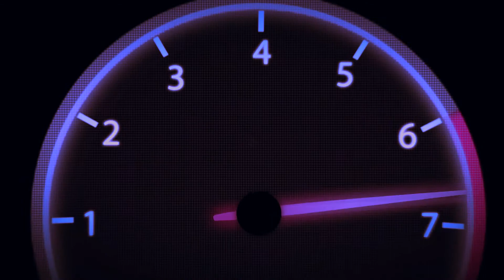Saints Analogue - Iron Jacket (ARK Evolved) | Dying Compilation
Saints Analogue is a rock band from Texas, deeply rooted in classic rock influences. The band is known for their songs that read like novels, offering a storytelling experience through music. With each member being a prolific multi-instrumentalist, their performances are highly dynamic and engaging. Saints Analogue records their music live in the studio, capturing the raw energy and authenticity of their sound. They have performed hundreds of shows, showcasing their talent and passion for live music across Texas and beyond.

Combining music and gaming in a variety of games. If you want to skip the intro the music starts at 1:27

This channel is about Combining music and gaming in a variety of games.  I love gaming and music and wanted a channel that provided both.  Not all videos will have music but many of them will.   If you like the music, please leave a comment so I can share it with the bands.